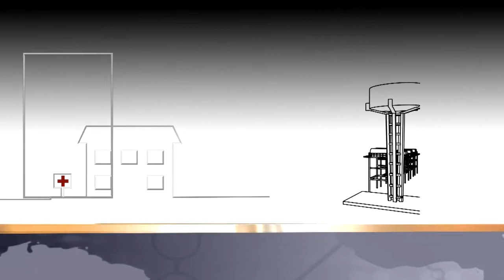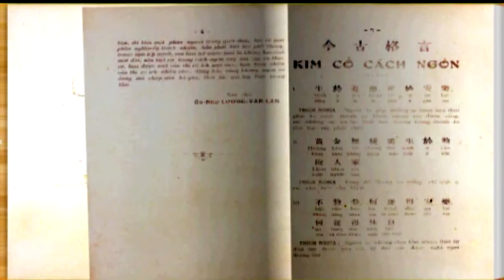CSR: Giải thưởng Lương Văn Can (phần 1)